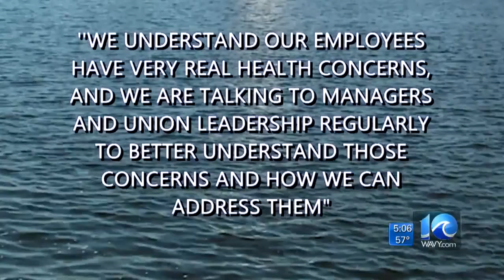Dozens of BAE ship repair workers refuse to show, in protest over conditions and COVID-19 death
WAVY News 10's Chris Horne reports live.